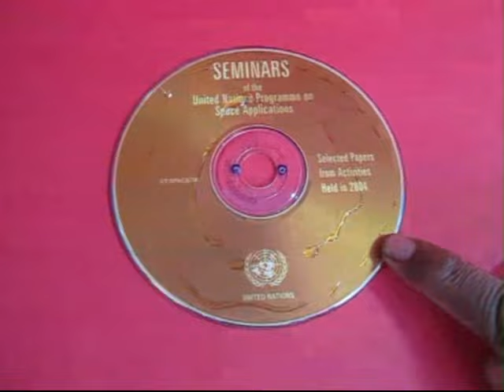TWIST THREAD SPIN CD | Punjabi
You can spin a CD fast with the help of a thread. Make two holes in an old CD with a hot needle. Apply rubber glue on top of the CD and then stick a paper spiral on top of the old CD or DVD. Ensure there are no creases. Then weave a 60-cm long thread through the holes and tie beads on both the ends. The threads are loose in the holes. On pulling down one bead the other will come up. Now hold the beads as shown and give the CD a spin. Both the threads will intertwine. On pulling the beads apart the CD will spin faster and faster and the beads will separate. But because the spinning CD the threads will rewind again. The spiral on the CD will make a very beautiful pattern.